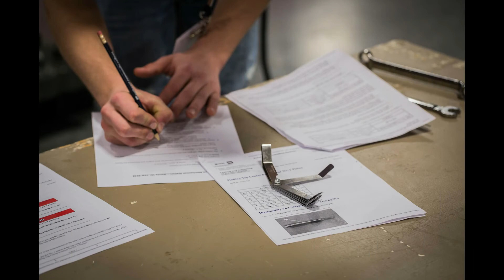A man with two faces| weird story | Real story#1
A story of a person fighting with his abnormality. Edward Mordrake (originally spelled Mordake) was a young, intelligent, and good-looking English nobleman, as well as a “musician of rare ability.” But with all of his great blessings came a terrible curse. In addition to his handsome, normal face, Mordrake possessed a terrifying disfigurement: another face on the back of his head.

This horrifying second face was that of a “beautiful girl” — “lovely as a dream, hideous as a devil.” The strange visage possessed an intelligence “of a malignant sort.” Whenever Mordrake cried, the second face would “smile and sneer.”
Mordrake was constantly plagued by his “devil twin,” which kept him up all night whispering “such things as they only speak of in hell.” The young lord was eventually driven mad and took his own life at the age of 22, leaving behind a note ordering the evil face be destroyed after his death, “lest it continues its dreadful whispering in my grave.”